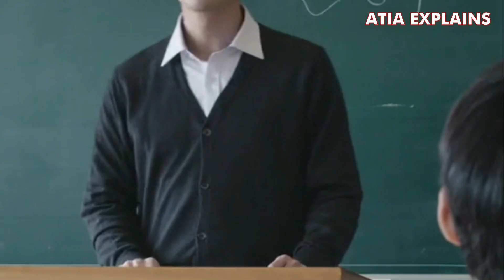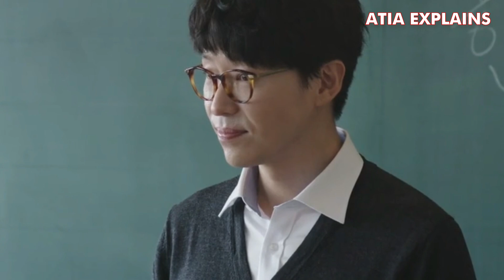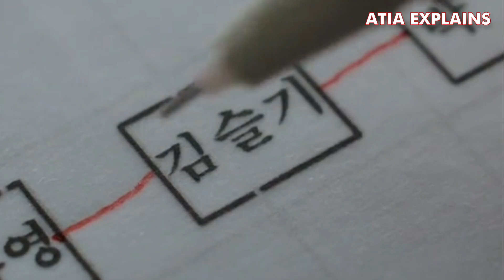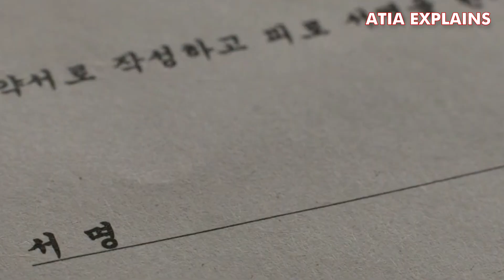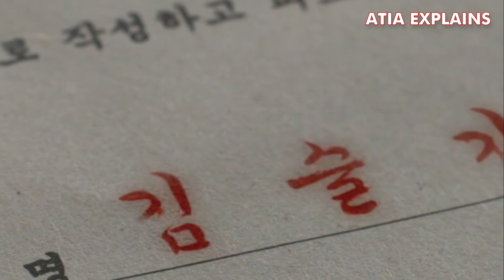Mysterious School - Episode 1 - Korean Drama Explained In Hindi - Mysterious School Korean Drama🙂😋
Mysterious School | Episode 1 | Hindi Explanation | Atia Explains